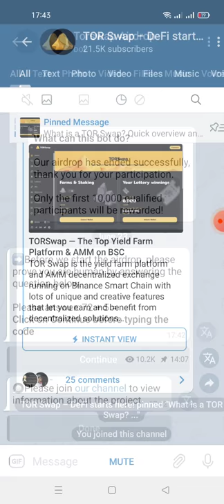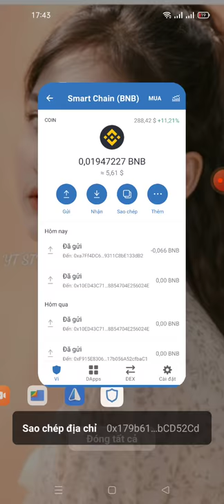Aidrop nhận 5 token TOR